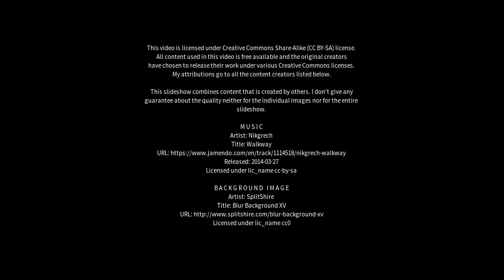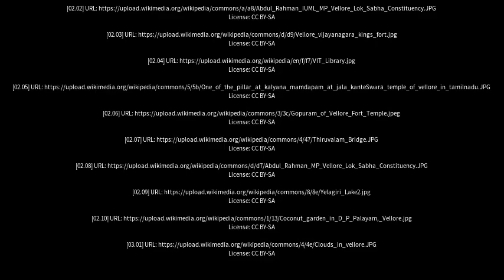Best places to visit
Best places to visit - Vellore (India) Best places to visit - Slideshows from all over the world - City trips, nature pictures, etc.